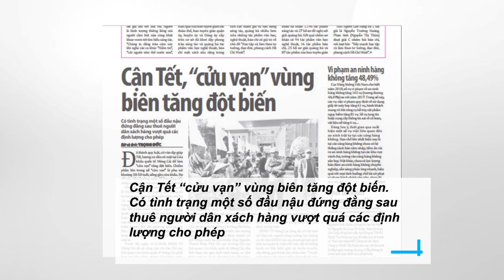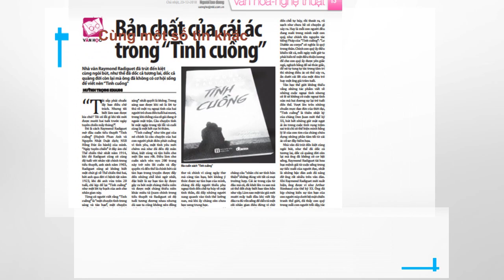Mời bạn đón đọc báo Người Lao Động ra ngày 23-12-2018 với nhiều thông tin hay và mới:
* Đặc biệt: Báo Người Lao Động phát hành bộ lịch “Mừng chiến thắng AFF Cup 2018”. Đón chào năm mới 2019 với nhiều hy vọng; chúc mừng đội tuyển bóng đá Việt Nam đăng quang ngôi vô địch AFF Cup 2018 sau đúng 10 năm mong đợi; cổ vũ, động viên đội tuyển chuẩn bị tham dự giải ASIAN Cup 2019, Báo Người Lao Động ra mắt bộ lịch Xuân đặc biệt với chủ đề: Mừng chiến thắng AFF Cup 2018! Bộ lịch Xuân đặc biệt “Mừng chiến thắng AFF Cup 2018” sẽ được phát hành toàn quốc vào đầu tuần tới. Giá bìa: 59.000 đồng/bộ (các đơn vị mua số lượng nhiều được giảm 20%/giá bìa). Một phần lợi nhuận sẽ được Báo Người Lao Động đưa vào các chương trình hoạt động từ thiện của báo để chăm lo cho cộng đồng, người lao động và con em người lao động trên cả nước.
- Sau loạt bài “Tín dụng đen hoành hành xóm trọ”, ông Nguyễn Tấn Đạt, Phó Giám đốc Tổ chức Tài chính vi mô CEP, bày tỏ cảm thông với khó khăn của công nhân khi phải vay nóng và cho biết sẽ nỗ lực để đưa vốn vay đến đối tượng này
- Chuẩn hóa ứng xử trên mạng xã hội. Các chủ thể tham gia trên mạng xã hội cần có quy tắc ứng xử, chuẩn mực hóa. Một vài điều kiện căn cốt, cần tuân thủ, dạng điều khoản chung. Các điều khoản mở rộng cho các đối tượng đặc thù có gì mới? Riêng CBCC phải khai tên thật, hình ảnh thật liệu có phù hợp, có nên không…
- Cận tết, “cửu vạn” vùng biên tăng đột biến. Có tình trạng một số đầu nậu đứng đằng sau thuê người dân xách hàng vượt quá các định lượng cho phép
- Quốc lộ 1 qua Phú Yên, Khánh Hòa; Quốc lộ 29 nối Phú Yên với Đắk Lắk và Quốc lộ 27C nối Khánh Hòa với Lâm Đồng là những tuyến bị hư hỏng nặng nhất trong khu vực Nam Trung Bộ - Tây Nguyên
- 50 năm cổ vũ bóng đá Việt Nam, trở thành một tên tuổi quen thuộc đối với người hâm mộ bóng đá Việt Nam, CĐV Trần Hữu Nghĩa tự tin cho rằng tình yêu bóng đá ông chẳng thua kém bất cứ ai
- Chính phủ của Tổng thống Donald Trump đóng cửa một phần sau khi quốc hội chia rẽ về ngân sách xây bức tường dọc biên giới với Mexico